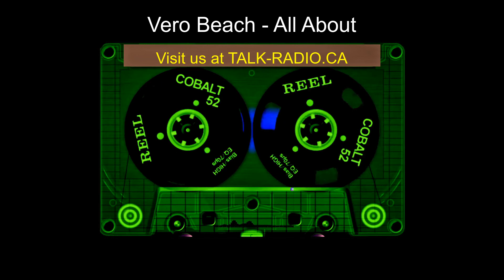Vero Beach All About